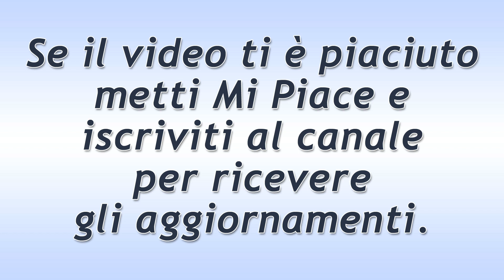DayDreamer Puntata del 4 Settembre 2020: I Sospetti Di Sanem!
DayDreamer puntata di oggi venerdì 4 Settembre 2020.
Sanem parla con Can dei sospetti che ha su Emre, ma lui non è affatto sorpreso da ciò che lei gli racconta perché ha già saputo tutto attraverso il fratello.